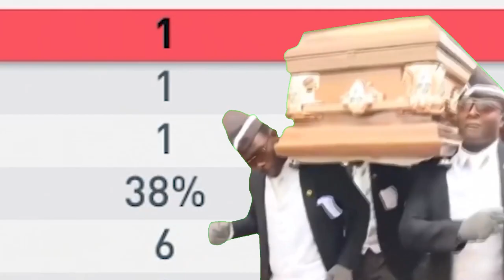i played FUT CHAMPIONS and it was the SWEATIEST it's ever been...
HARDEST FUT CHAMPIONS EVER!!! (ULTIMATE TOTS WEEKEND)